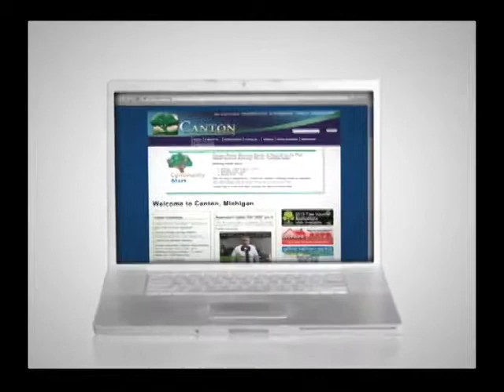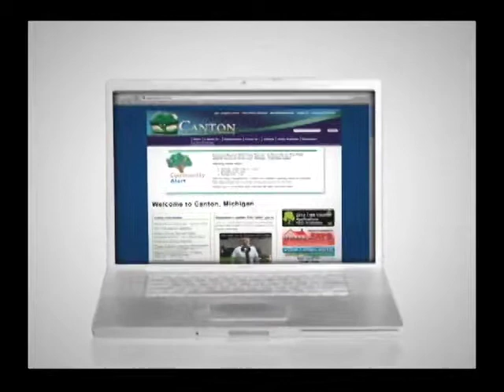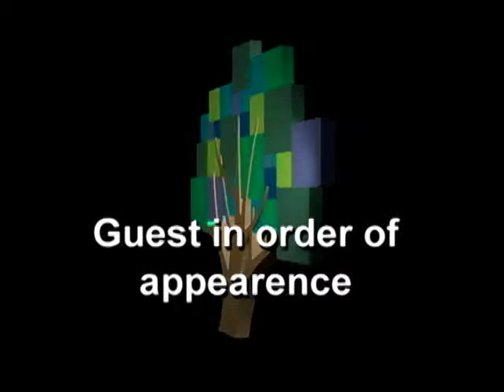Peg Stevens 3:2015